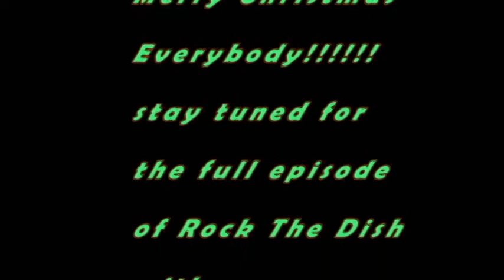Santa Claus is coming to town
A Merry Christmas video from Rock The Dish and The Fame Riot.Merry Christmas Everybody.We'll have the full episode of The Fame Riot cooking Pork Shoulder and Green Bean Casserole as well as a delicious drink and Hot Buttered rum.